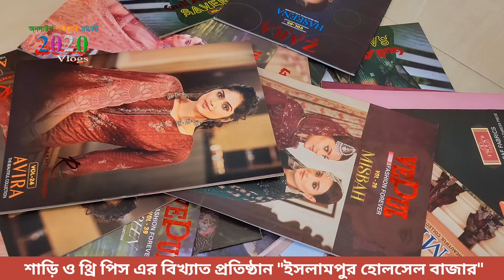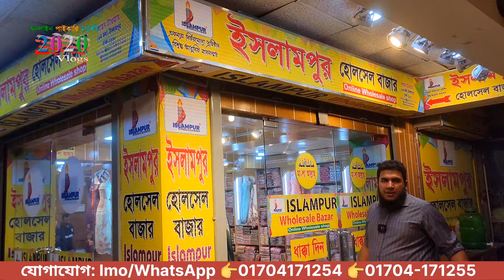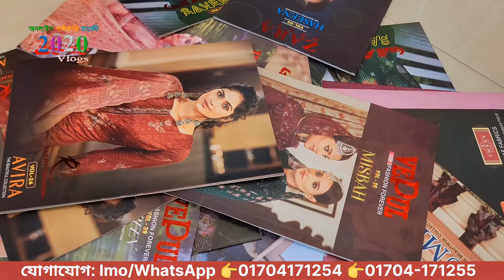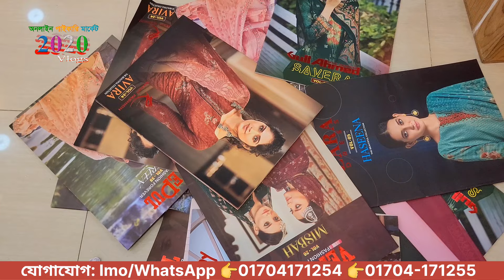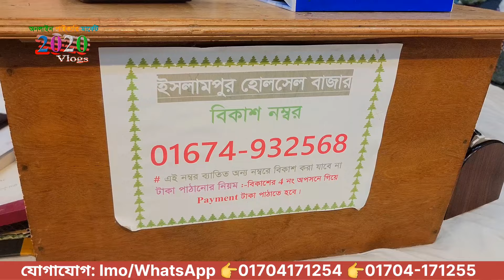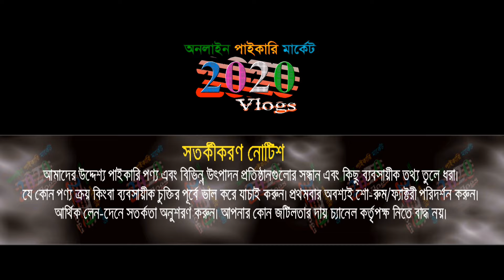থ্রি পিছ ফ্যাক্টরী ঢাকা | নতুন বছরের নতুন থ্রি পিছ কালেকশন | three piece business ideas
থ্রি পিছ ফ্যাক্টরী ঢাকা | নতুন বছরের নতুন থ্রি পিছ কালেকশন | সরাসরি কারখানা মালিকের থেকে পাইকারি কিনে ব্যবসার সুযোগ !

2024 সালের নতুন থ্রি পিছ কালেকশন | পাইকারি মার্কেট ইসলামপুর | 3 piece business ideas | @2020vlogs থ্রি পিস হোলসেল মার্কেট, threepiece wholesale price in bangladesh, নতুন থ্রিপিস কালেকশন 2024, three piece paikari market, থ্রি পিস কালেকশন, three piece wholesale market in bangladesh, three piece paikari price in bangladesh, থ্রিপিস পাইকারি বাজার, wholesale market, vulta gausia wholesale market, গাউছিয়া পাইকারি মার্কেট, কম দামে থ্রিপিস পাইকারি মার্কেট, three pice wholesale price in bangladesh, three piece, থ্রি পিসের পাইকারি বাজার, banti bazar narayanganj, নিউ থ্রি পিস, bdprice,

🏠 ইসলামপুর হোলসেল  ঠিকানা: বাজার লায়ন টাওয়ার (লিফট-৭), ইসলামপুর, ঢাকা-১২১১
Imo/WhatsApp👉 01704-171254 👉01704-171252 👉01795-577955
🚺নতুন ব্যবসায় ইচ্ছুক বেকারদের জন্য থাকছে বিশেষ সুযোগ-সুবিধা।
1️⃣সারাদেশে কুরিয়ার-কন্ডিশনে পাইকারি বিক্রয় করা হয়।
👉 বিজ্ঞাপনের জন্য যোগাযোগ করুন : ☎ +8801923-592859